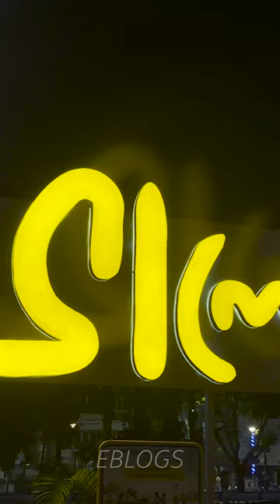A House Of Exclusive Art Gallery😍||Lots Of Fun And Enjoyment🤯||Patuli,kolkata||EBlogs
It was fun to visit Patuli.😇
Do visit 😍